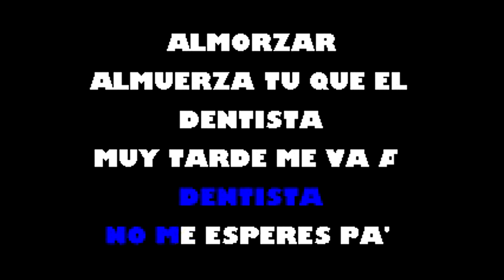Echale Tierra Y Tapalo Los Guaracheros De Oriente Karaoke